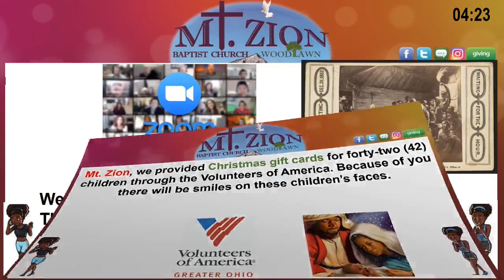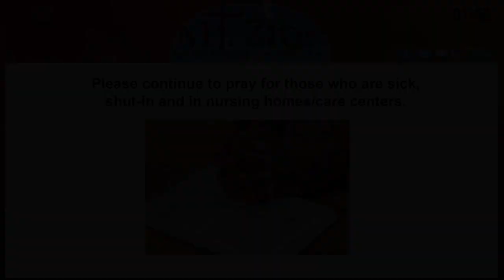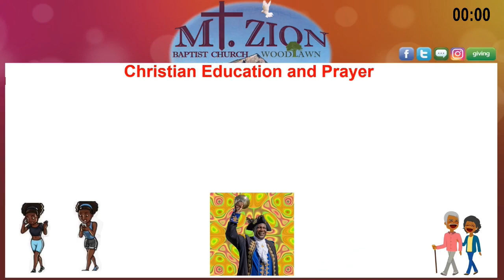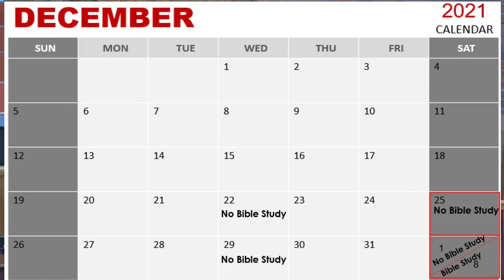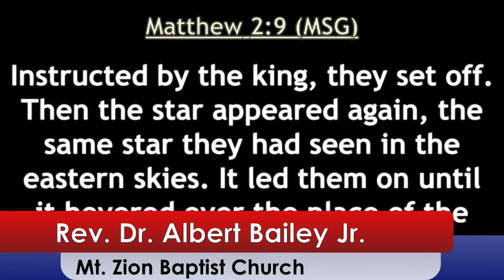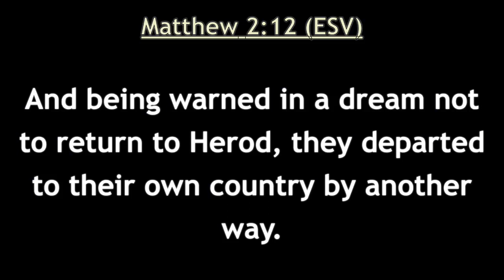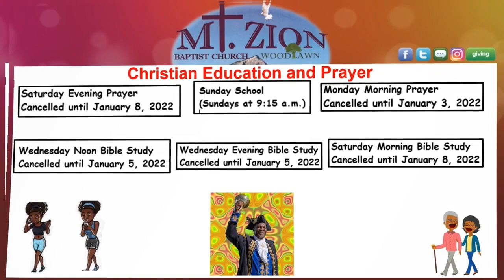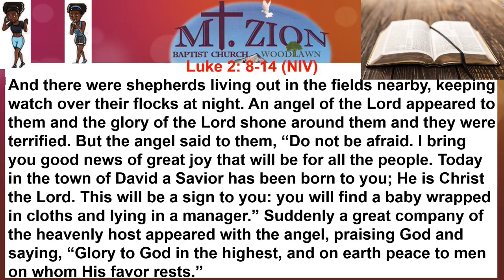The Joy of the Journey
Matthew 2:9-12   Rev. Dr. Albert Bailey Jr.